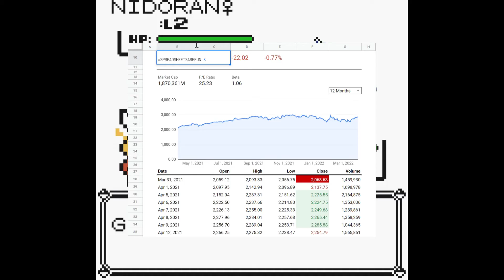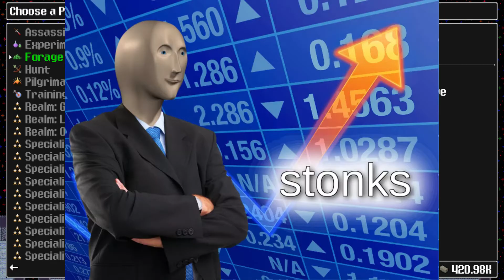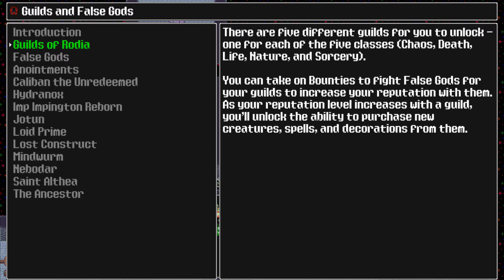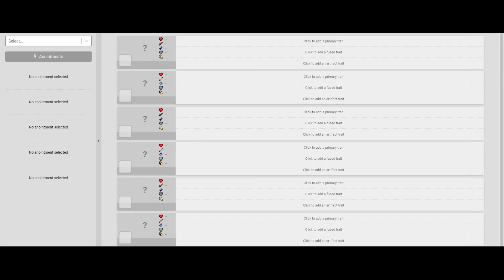A Creature Taming Game with Infinite™ Content! Siralim Ultimate - TLDReview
What would happen if you combined Pokemon with all the excitement of a spreadsheet? Now you don't have to wonder, Siralim Ultimate is the answer.

TLDR is a review series for those with no time to waste where we bring light to lesser known games in a short amount of time.